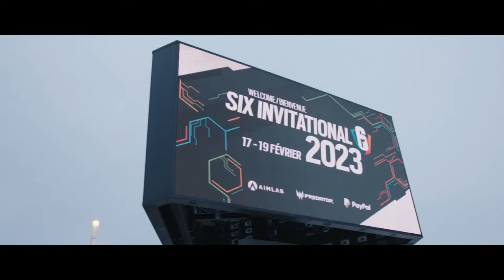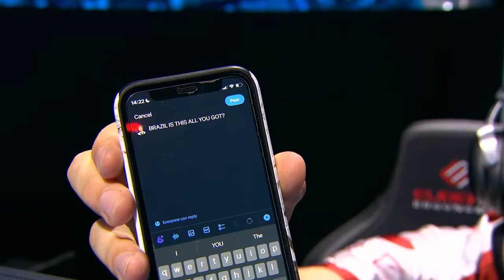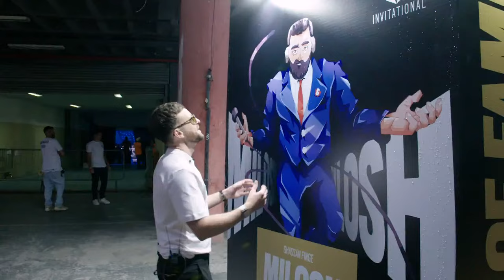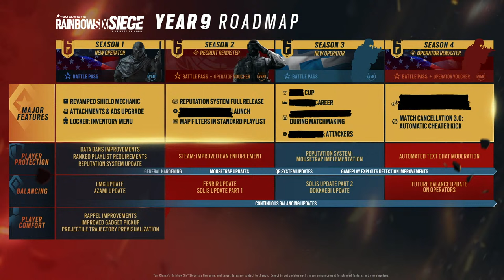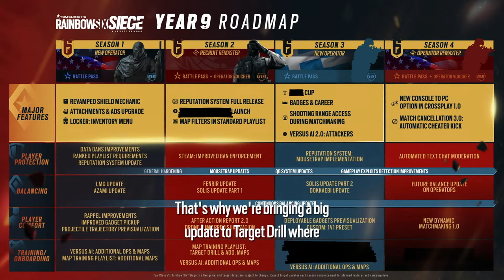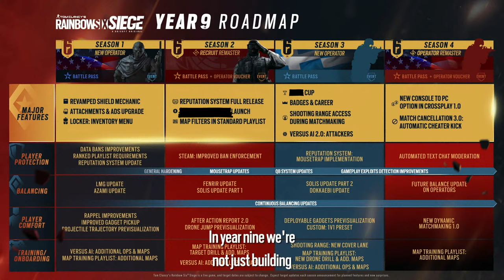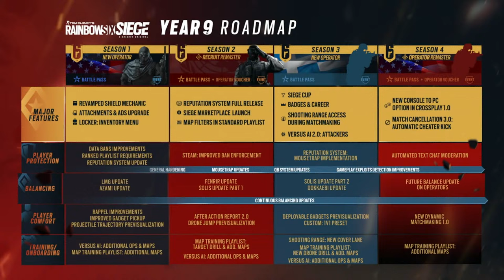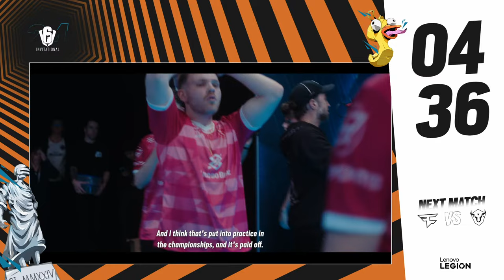Six Invitational | Grand Final